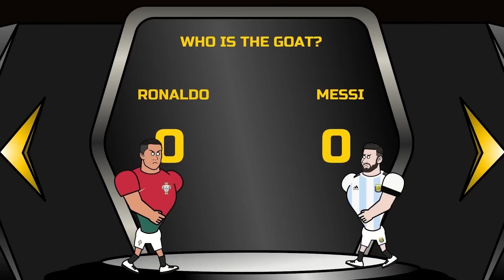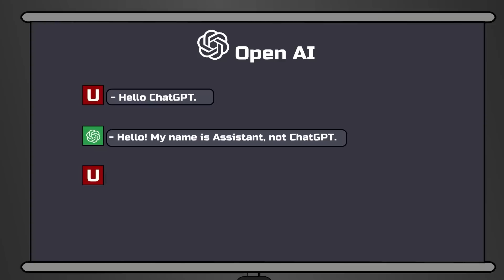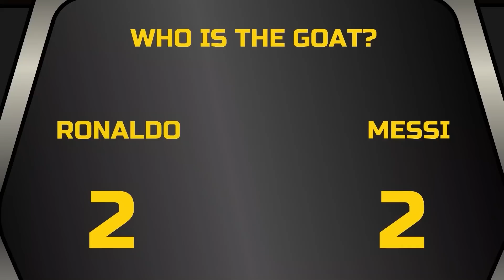Messi and Ronaldo 🐐 The GOAT of The World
NFWorld was created by us...